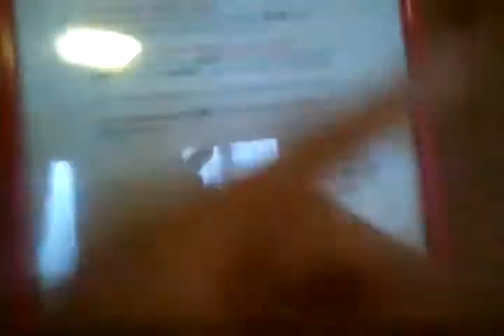Blackpool hotel vlog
Vid of hotel room in blackpool